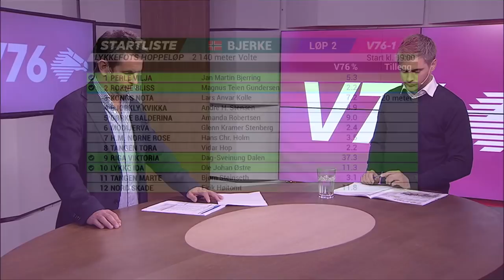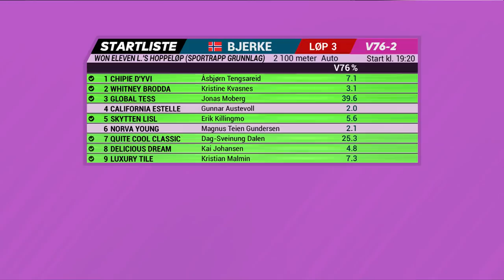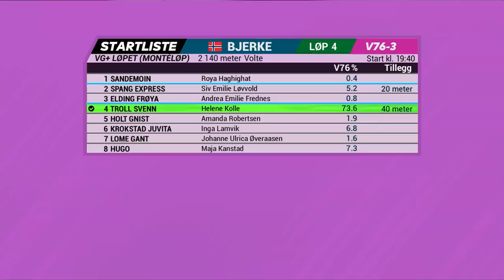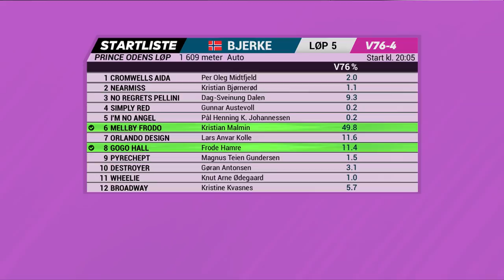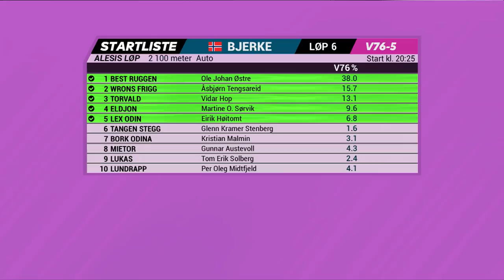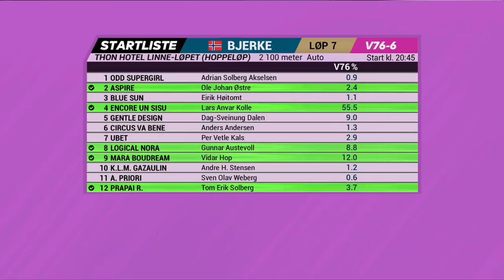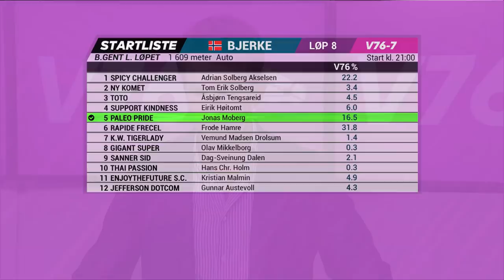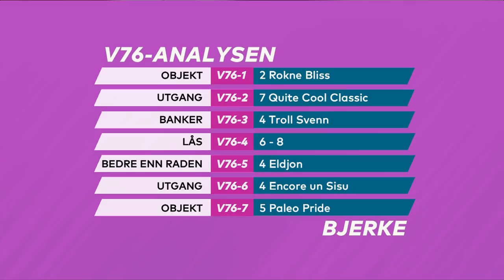V76-Analysen med Espen Haug - 5. september 2018